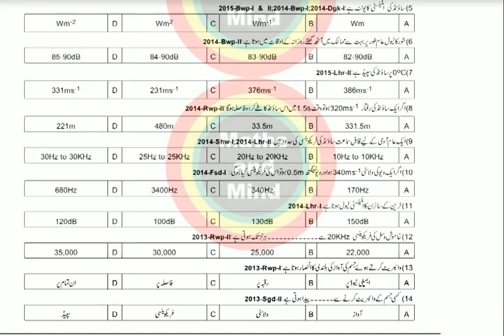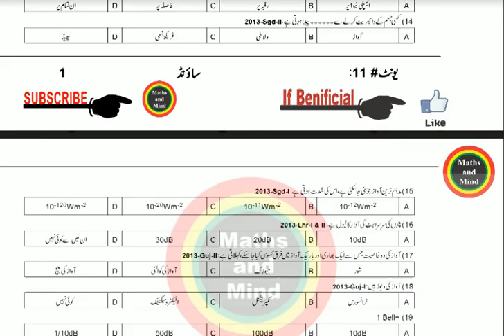10th Physics MCQS 20120 objective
Physics guess paper 10th Class 20120|,10th Physics MCQS 20120exams ,Physics objective Paper